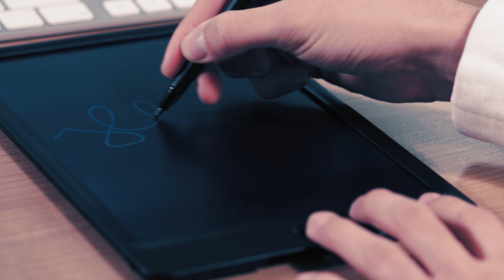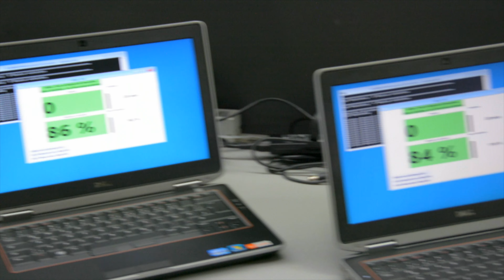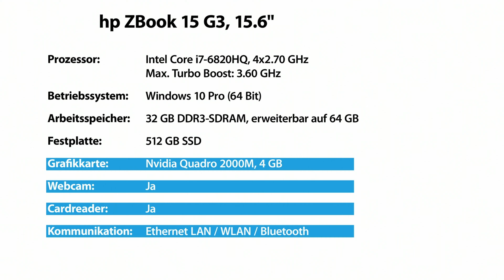Rébecca Claude und Diana präsentieren den beliebtesten hp Laptop im Oktober 2022 bei PEARL TV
In diesem Video zeigen Rebecca Claude und Carsten Ruland alles rund um USB Splitter.

(00:01:00) hp ZBook 15 G3, 15,6"/39,6 cm, Core i7, 32GB, 512GB SSD (generalüberholt)
* Intel Core i7-6700HQ mit bis zu 3,5 GHz im Turbo-Boost
* Riesiger 32-GB-Arbeitsspeicher
* Rasante SSD-Festplatte mit 512 GB
* Nvidia Quadro 2000M mit 4 GB Grafikspeicher
* Notebook hp ZBook 15 G3 mit deutschem Tasten-Layout
* Antiviren-Software G Data Internet Security mit 1-Jahres-Lizenz
* Prozessor: Intel Core i7-6700HQ, 4x 2,6 GHz (max. Turbo-Boost: 3,5 GHz), Cache: 6 MB
* Grafik: Nvidia Quadro 2000M, 4 GB
* Sound: HD Audio (onboard)
* Laufwerke: SSD-Festplatte mit 512 GB
* Intel Centrino WLAN: IEEE 802.11a/g/n
* Extras: Kartenleser, Bluetooth, Webcam, Backlight-Tastatur
* Anschlüsse: 3x USB 3.0, je 1x VGA, HDMI, RJ-45, Audio (Kopfhörer und Mikrofon), Docking

(00:06:00) PEARL USB Splitter: USB-Hub mit 4 Ports, 1x USB 3.0, 3x USB 2.0, bis 5 Gbit/s, Aluminium (USB Hub Adapter)
Schluss mit umständlichem Umstecken - endlich genug USB-Anschlüsse!
* Macht aus einem USB-Anschluss gleich vier
* Schneller Datentransfer mit bis zu 5 Gbit/s (625 MB/s)
* Plug and Play: nach dem Einstecken sofort einsatzbereit
* Kompatibel mit Windows, OS X/macOS und Linux
* Leichtgewicht mit extra-kompakten Maßen
* Passiver USB-Hub mit 4 Ports: 1x USB 3.0 und 3x USB 2.0
* Anschluss an USB-3.0- oder USB-2.0-Port per USB-Stecker Typ A
* Datentransfer USB 3.0: bis 5 Gbit/s (625 MB/s), USB 2.0: bis 480 Mbit/s (60 MB/s)
* Stromversorgung: per USB
* Kompatibel mit Windows 7/8/8.1/10, OS X/macOS und Linux
* Material Gehäuse: Aluminium
* Maße Hub: 80 x 15 x 8 mm, Gewicht: 19 g
* USB-Hub inklusive deutscher Anleitung - Außerdem relevant oder passend zu: Passive Hubs 3 0 2 0, Externe Festplatte, Schreibtisch, Festplatten, Verteiler, Mehrfach, Expander, Tastatur, Drucker, Scanner

(00:08:00) GeneralKeys Mini Maus: Optische Bluetrace Mini-Funkmaus 2.4 GHz mit Mini-Receiver (Kabellose Maus)
Unkompliziertester Mitarbeiter im ganzen Büro: Diese Maus arbeitet überall
* Für Links- und Rechtshänder, 3 Tasten & Präzisions-Scrollrad
* Kompakte Maus für Arbeiten auf jedem Untergrund, ganz ohne Mauspad
* Optischer Sensor mit blauem, kurzwelligem LED-Licht
* Mini-USB-Funkadapter (2,4 GHz), Fach für den Adapter im Bauch der Maus
* Hochsensibel und absolut präzise: 1.600 dpi
* Handliche 95 x 30 x 53 mm, wiegt nur 47 g
* Inklusive USB-Dongle, Batterie und deutscher Anleitung - Außerdem relevant oder passend zu: Funktastatur, schnurlose, drahtlose, kabellos, drahtlos, Notebook, Laptops, Kleine, klein, Reise